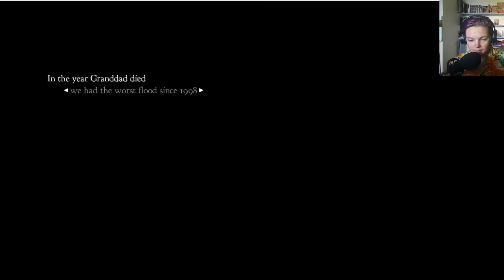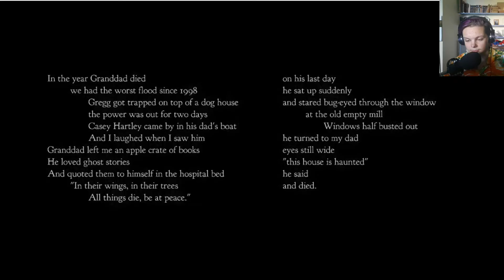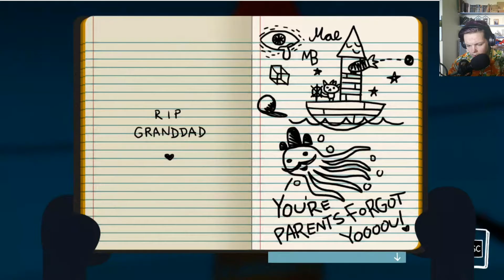Back home || Night In The Woods episode 1 part 1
Thus is a two part as me editor keeps failing to rend3r the whole hour